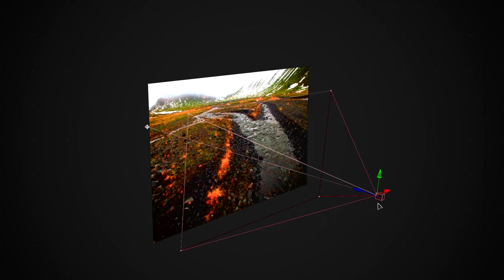ANALYZING UNREAL Effects | Benn TK Hong Kong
🔥 What If You Could Make A Cinematic Video & Effects That People Will Love? Travel Effects Pro

Benn Tk is a very talented Filmmaker! In this video, I give you some insight into how he creates amazing videos and effects! I have received permission from Benn TK to reference this video content please be respectful of the creator's rights.

Boris FX Continuum ➨ (SAVE 15% with my code: flatpack2020)

2️⃣ JOIN THE CREW COMMUNITY

Note, our courses are only available at flatpackfx.com. To avoid issues, always buy directly from our legitimate website.